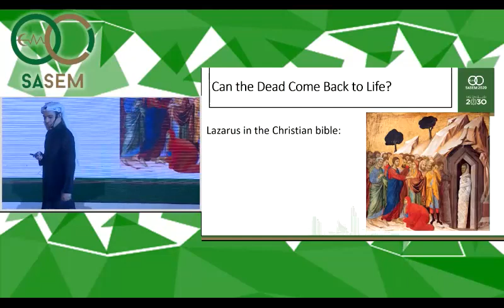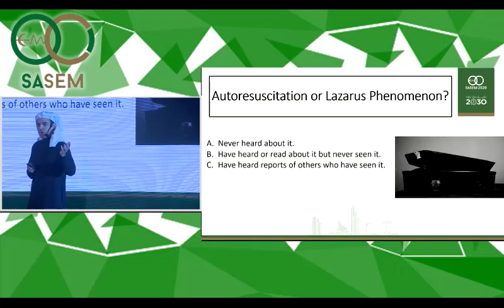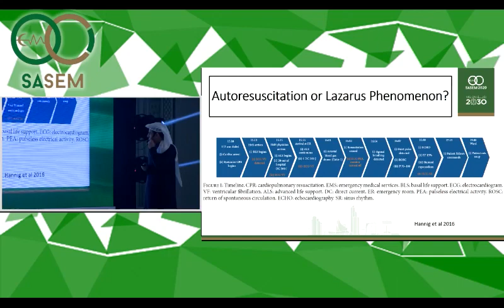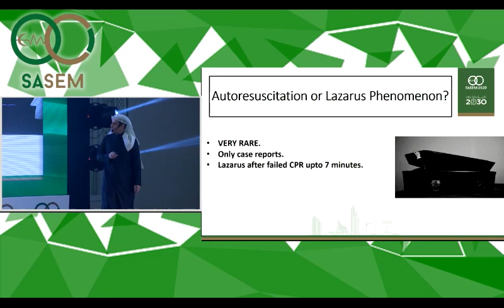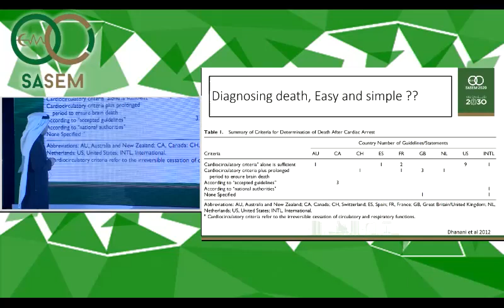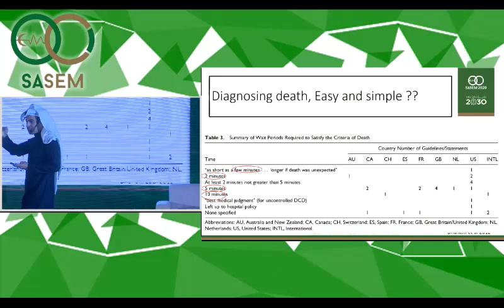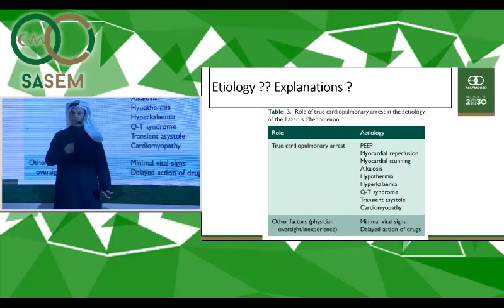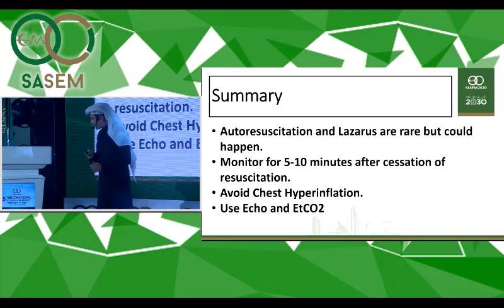autoresuscitation back from the dead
SASEM2020 Conference 9-11 February, 2020
Kempinski Al Othman Hotel Al Khobar
Lecture: autoresuscitation back from the dead